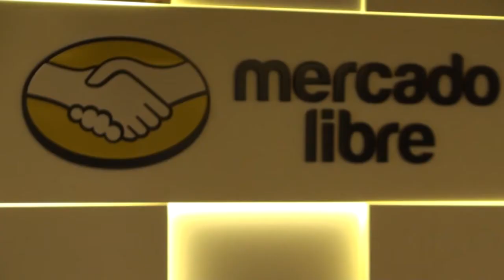Marcos Galperin - CEO de Marcado Libre | Buenos Aires al Mundo 2015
Marcos Galperín - CEO de Mercado Libre
Contactate con emprendedores globales. Vení a inspirarte con los Maestros de la Exportación. Marcos Galperín lo recomienda.
Inscribite gratis en buenosaires.gob.ar/bamundo